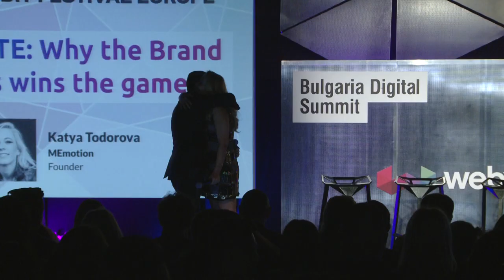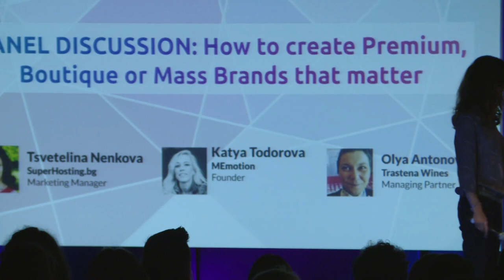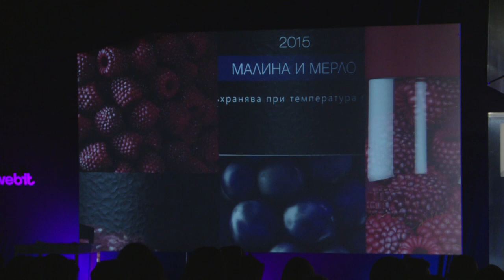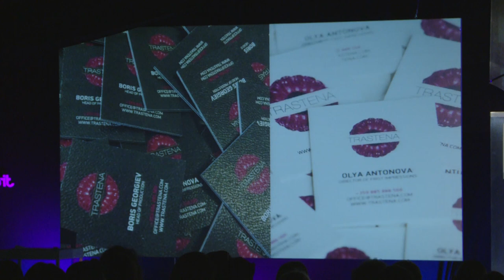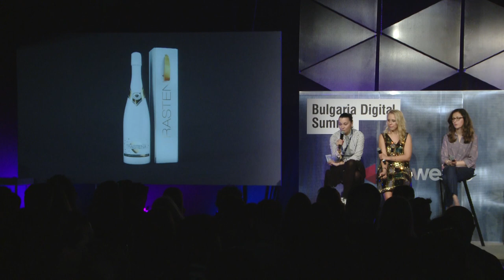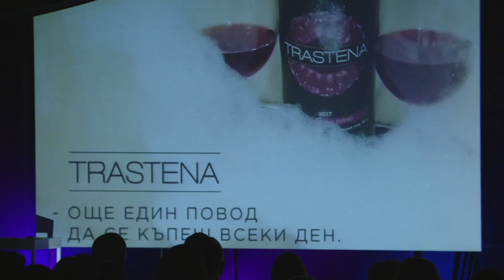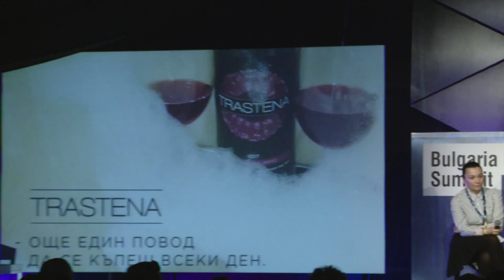How to create Premium, Boutique or Mass Brands that matter discussion panel - Webit.Festival 2019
Listen to:
Katya Todorova - MEmotion / Founder
Tsvetelina Nenkova - SuperHosting.bg / Marketing Manager
Olya Antonova - Trastena Wines / Managing Partner